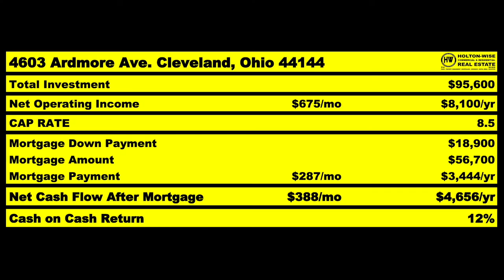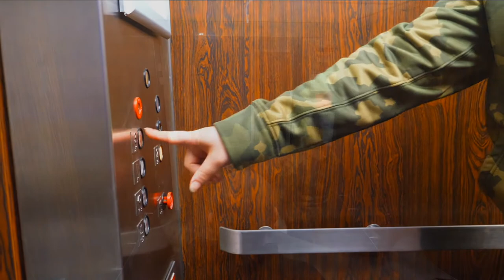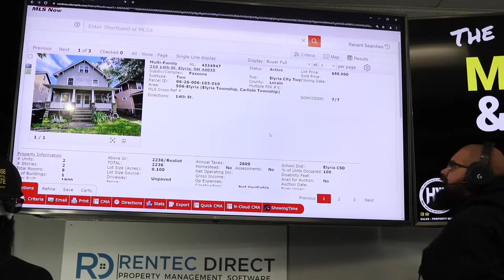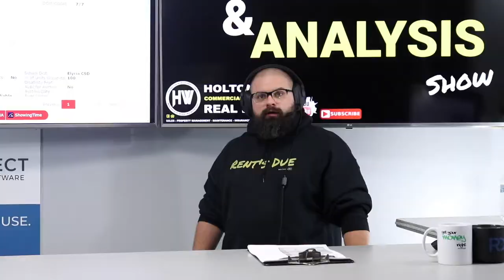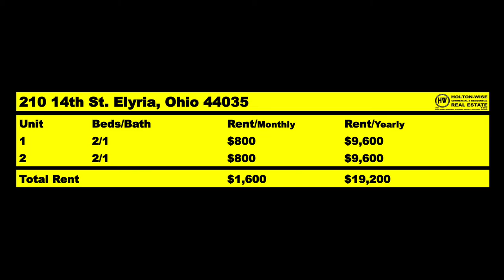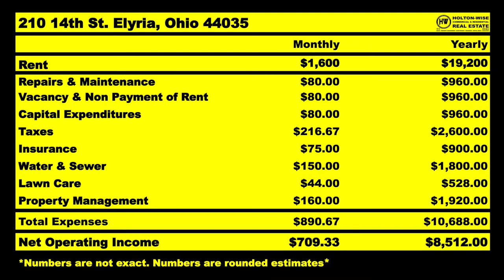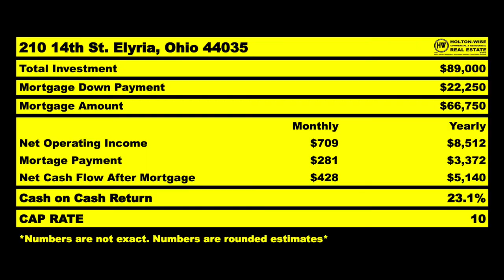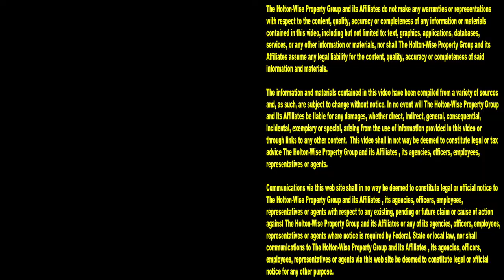Why they Stopped Investing in the Las Vegas Housing Market | MLS Search & Analysis 1,275 - 210 14th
Are you waiting on the next Las Vegas housing market update to tell you that the Vegas housing market crashed and you can buy Vegas homes for pennies on the dollar? We certainly hope not. The odds of the Las Vegas housing marketing crashing aren't very good. With the strong outlook of the Vegas housing market in mind, many Vegas investors are looking at out of state real estate investing to give themselves a better chance at buying rental properties for pennies on the dollar. In the 1,275th episode of The MLS Search & Analysis Show, turnkey real estate expert James Wise is helping two Vegas landlords invest outside of Vegas. These Vegas property owners are hoping to cash in on the low priced housing inventory in the Cleveland real estate market. If you are a Las Vegas native who is considering turnkey real estate investing in the Midwest you're going to want to tune in to HoltonWiseTV. HoltonWiseTV specializes in helping Vegas investors like you buy cash flowing rental properties in markets where affordable housing is more prevalent. Best of all, Vegas natives like you don't have to worry about leaving Las Vegas to handle any issues with your turnkey rental properties in the Cleveland market as HoltonWise can act as your full service Cleveland property management company. In fact, HoltonWise can take care of everything that happens with your Cleveland real estate portfolio while you focus your attention on working on your real estate business from the comfort of your Vegas home.

📺 HELPFUL RESOURCES
Holton-Wise FAQ